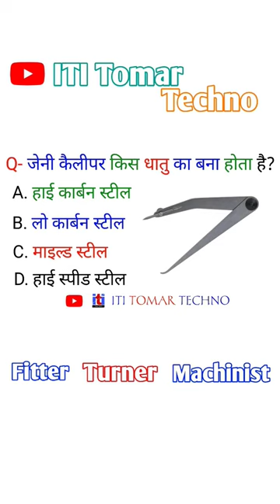Jenny Caliper | fitter | Machinist | Turner | fitter theory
jenny caliper
fitter theory
fitter theory mcq in hindi
fitter trade theory in hindi mcq
fitter trade theory alp
alp fitter trade book
iti fitter mcq 1st year
fitter theory mcq 1st year
fitter theory mcq 2nd year
fitter theory 1st year mcq
fitter theory 2nd year mcq
fitter trade theory,fitter
machinist theory
machinist
turner
turner theory
machinist trade theory
iti
iti jobs
iti exam
turner trade theory
turner mcq
tunner 1st yera mcq
turner 2nd year mcq